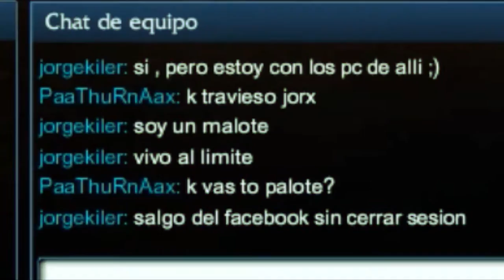EL PORTAL ZZ ROTO !!! - League of Legends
Os hacía ya ganas un vídeo del Lolailo como estos eh, venga que lo sé, aquí está como habéis visto.
Espero que os haya gustado y like si queréis más vídeos de este estilo. Compartirlo si os a molado lo suficiente que me ayudaría galaxias enteras xDD
Un gran abrazo gente !!! :3